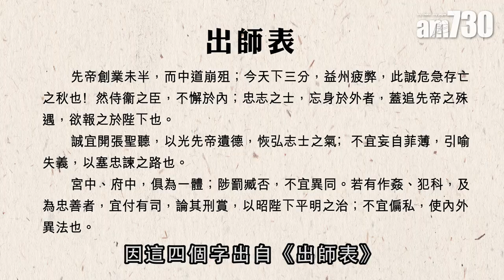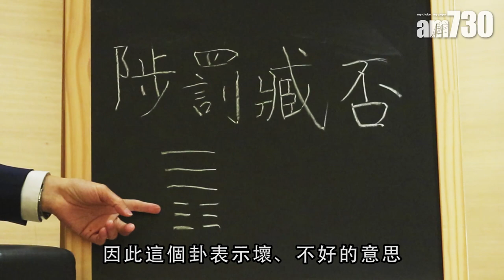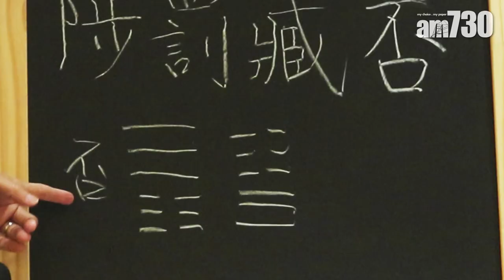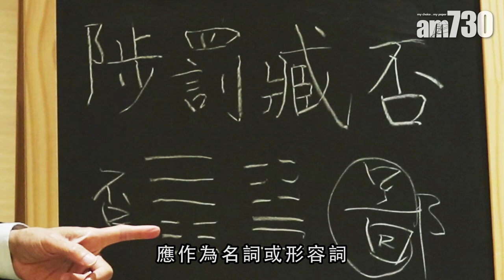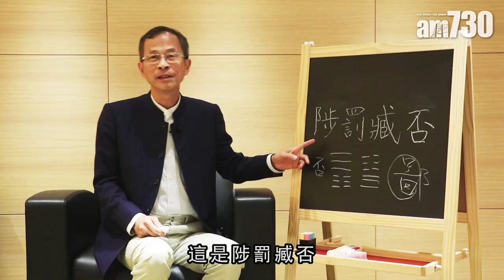【字言字語】曾鈺成— 解DSE中文科考題—陟罰臧「否」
DSE中文科考「陟罰臧否」中「否」字的意思，這四個字相信未必人人識，它出自《出師表》，此處的「否」當然不是解作「不」，而是作動詞用，批評或貶斥的意思。

bmgproductionmusic